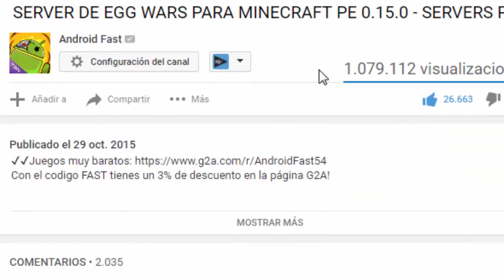MINECRAFT PE 0.15.0 SEEDS -3 MEGA ALDEA!!